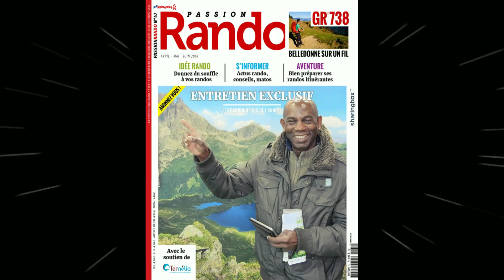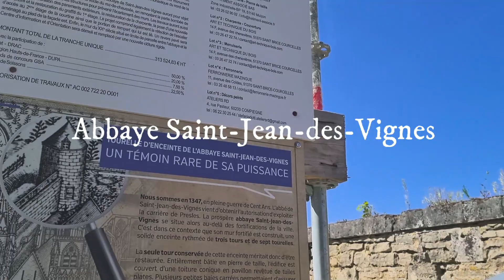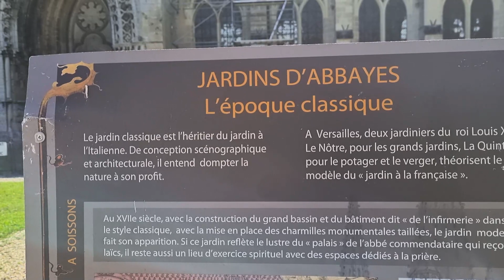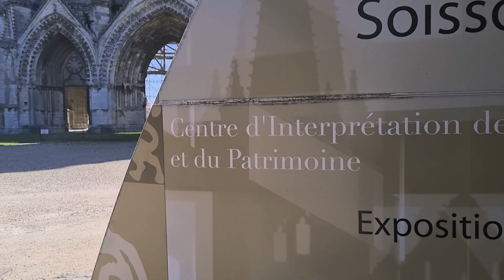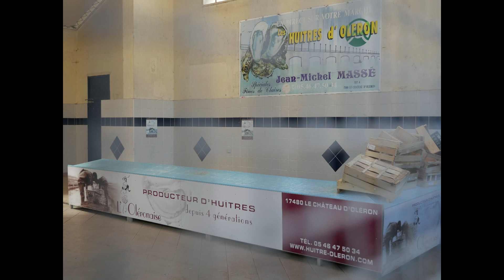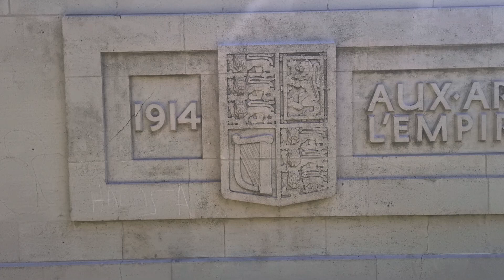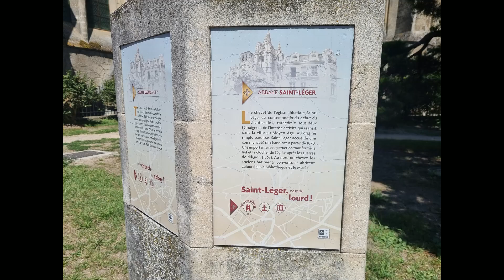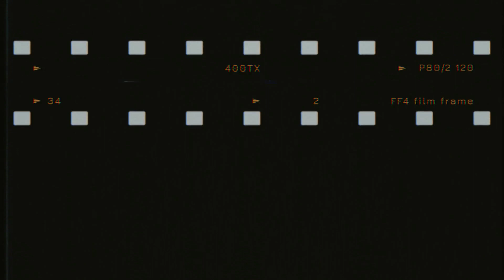SOISSONS commune de FRANCE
promenade dans Soissons à travers les âges
Commune en France
Soissons est une commune française située dans le département de l'Aisne, en région Hauts-de-France. Ses habitants sont les Soissonnais. Soissons est historiquement connue pour avoir été la première capitale de la France, après Tournai. Elle est surnommée « la cité du Vase